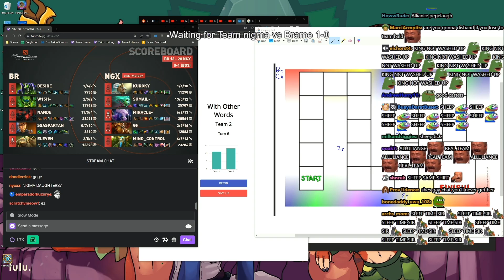Nigma vs Brame, Game 1, TI11 WEU Qualifiers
ADMIRALBULLDOG DOTA  TI11 QUALIFIERS